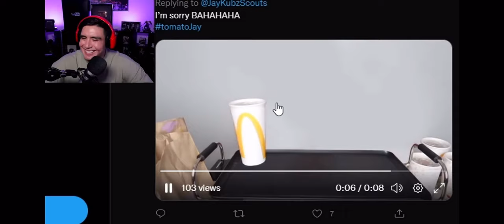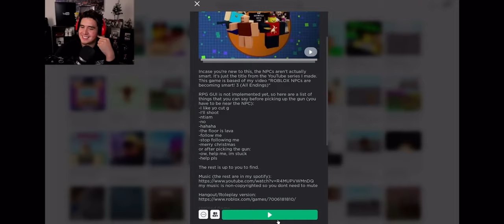Jay Being My Fav Youtuber For 3:25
pt 2 babyyy (don’t forget to tell your friends that he’s THAT DUDE)

Some editing done by me
Videos Used: